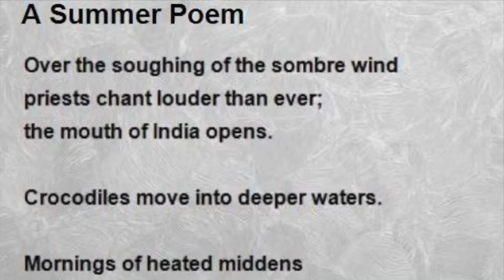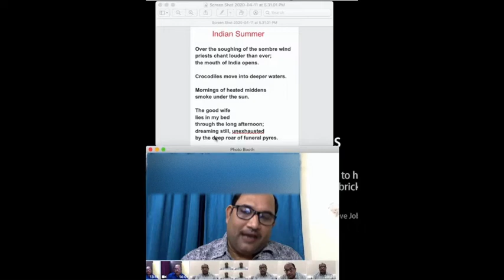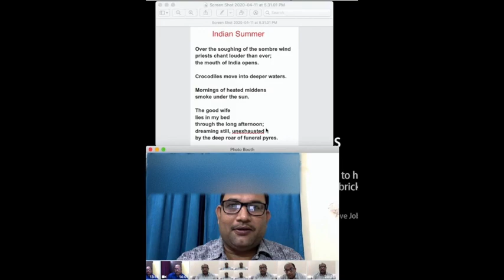Indian Summer by Jayant Mahapatra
The video intends to describe one of the most anthologized poems 'Indian Summer' by Jayant Mahapatra. The video also analyses exact imagery, perfect choice of words, compactness of thought, and figurative language of the poem. It has a proper explanation of the text along with its philosophical meaning.

Other available videos in this connection are-